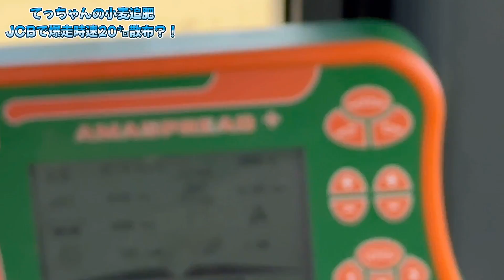小麦追肥 時速60キロ？！【トラクター】JCBファストラック【アマゾーネ】ZA-V2600鈴鹿農園 【AMAZONE】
🌸春先必須！メムピージャンバー

新作続々✨

◯JAめむろ青年部Instagram （かっち、よっち所属）